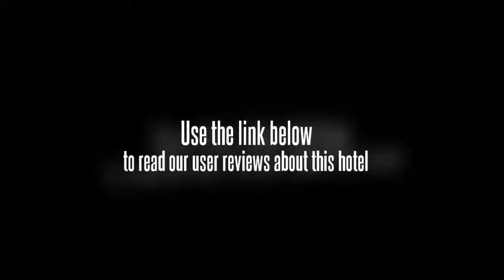Flower Of The Peace International Hotel Zhangjiajie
The Flower of The Peace International Hotel (Gezihua Guoji Jiudian) is situated near the Zhangjiajie Railway Station and Tianmenshan National Park. It is just a five-minute drive from Lotus Airport, 40-minute from popular Zhangjiajie attractions.

This Zhangjiajie hotel offers a variety of uniquely designed rooms. Guests can choose from a Chinese restaurant and a Western restaurant.